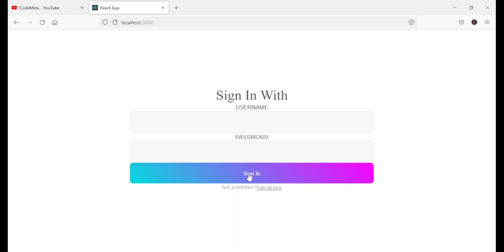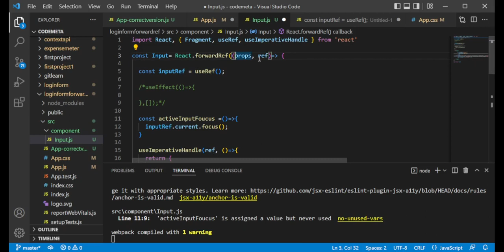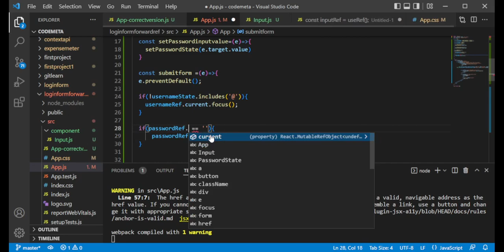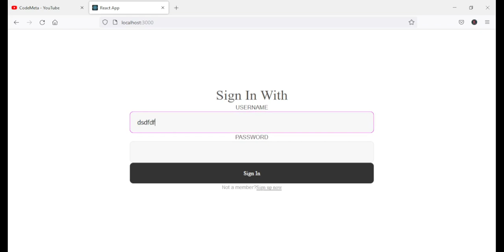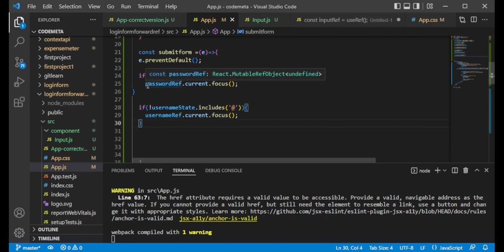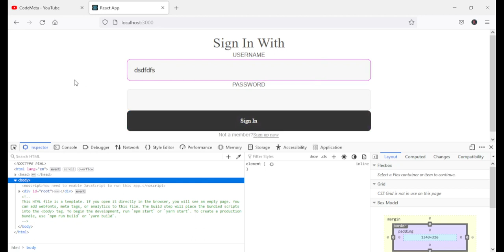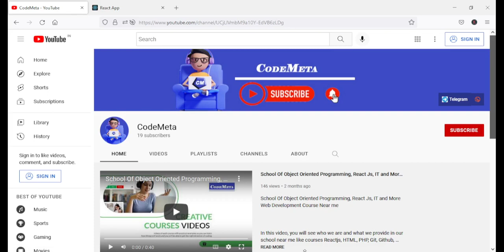ReactJs Forward Refs Hook For Social Site Instagram, Fb Login Validation Replica In Javascript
ReactJs Forward Refs Hook For Social Site Instagram, Fb Login Validation Replica | Form Validation In Javascript

In this react js video, We will learn, how to use ForwardRef to focus from the child to parent input fields and but instagram login & fb login like application validation. Here you will learn how to focus on input fields one by one on submit button click.

In the video, you will get an idea about the state, useEffect, useref, and form validation in javascript methods usages example.

1.  What is React.js?
2.  Why React Instead Of "JavaScript"?
3.  Understanding "let" and "const"
4.  Arrow Functions
5.  Exports and Imports
8.  The Spread & Rest Operator
9.  Destructuring
10.  Array Functions
11.  JS Array Functions
13.  React Installation
14.  react folder structure
17.  Analyzing a Standard React Project
21.  Adding Basic CSS Styling
23.  Passing Data via "props"
24.  Adding "normal" JavaScript Logic to Components
25.  Splitting Components Into Multiple Components
26.  The Concept of "Composition" ("children props")
27.  Organizing Component Files
28.  Listening to Events & Working with Event Handlers
30.  Working with "State"
31.  Adding Form Inputs
32.  Listening to User Input
33.  Working with Multiple States
36.  Handling Form Submission
37.  Adding Two-Way Binding
40.  Rendering Lists of Data
41.  Using Stateful Lists
42.  Understanding "Keys"
43.  Outputting Conditional Content
44.  Adding Conditional Return Statements / filter method
45.  add inline style
47.  Setting Dynamic Inline Styles
48.  Setting CSS Classes Dynamically
50.  Styled Components & Dynamic Props
51.  Styled Components & Media Queries
52.  Using CSS Modules
53.  Dynamic Styles with CSS Modules
54.  Understanding React Error Messages
55.  Analyzing Code Flow & Warnings
56.  Using the React DevTools
61.  Adding Validation & Resetting Logic
62.  Adding a Users List Component
64.  Adding The "ErrorModal" Component
65.  Managing the Error State
67.  Creating a Wrapper Component
68.  React Fragments
69.  Introducing React Portals
71.  Working with "ref"s
72.  What are "Side Effects" & Introducing useEffect
73.  Using the useEffect() Hook
75.  Using the useEffect Cleanup Function
78.  Using the useReducer() Hook
80.  Introducing React Context (Context API)
81.  Using the React Context API
83.  Making Context Dynamic
84.  Building & Using a Custom Context Provider Component
86.  Diving into "Forward Refs"
87.  Adding a Form
89.  Working on the "Shopping Cart" Component
90.  Adding a Modal via a React Portal
92.  Adding a Cart Context
94.  Adding a Cart Reducer
95.  Working with Refs & Forward Refs
97.  Making Items Removable
100. Component Updates In Action
101. Preventing Unnecessary Re-Evaluations with React.memo()
102. Preventing Function Re-Creation with useCallback()
107. Sending a GET Request
108. Using async / await
109. Handling Loading & Data States
110. Handling Http Errors
111. Using useEffect() For Requests
112. Sending a POST Request
115. Using Custom Hooks
116. Configuring Custom Hooks
117. Building a Custom Http Hook
119. Dealing With Form Submission & Getting User Input Values
120. Adding Basic Validation
121. Providing Validation Feedback
122. Handling the "was touched" State
123. Managing The Overall Form Validity
125. Adding A Checkout Form
126. Submitting & Sending Cart Data
129. Creating a Redux Store for React
131. Using Redux Data in React Components
132. Dispatching Actions From Inside Components
136. Redux Challenges & Introducing Redux Toolkit
137. Adding State Slices
138. Connecting Redux Toolkit State
139. Working with Multiple Slices
140. Reading & Dispatching From A New Slice
141. Redux & Async Code
142. Using useEffect with Redux
143. Installing React Router
144. Defining & Using Routes
146. Using NavLinks
147. Adding Dynamic Routes with Params
148. Extracting Route Params
149. Working with Nested Routes
150. Redirecting The User
151. Working with Query Parameters
152. Getting Creative With Nested Routes
153. Writing More Flexible Routing Code
156. Adding Lazy Loading
157. Building The Code For Production
160. Adding User Signup
162. Adding User Login
163. Managing The Auth State With Context
164. Using The Token For Requests To Protected Resources
165. Redirecting The User
166. Adding Logout
168. Persisting The User Authentication Status
169. Adding Auto-Logout
170. Using CSS Transitions
171. Using CSS Animations
172. CSS Transition & Animations Limitations
174. Using the Transition Component
176. Transition Events